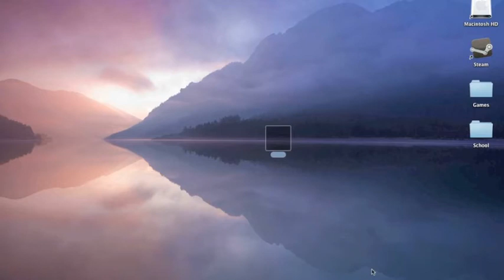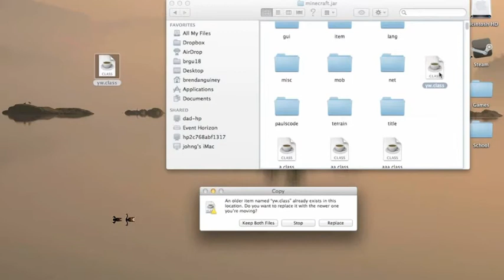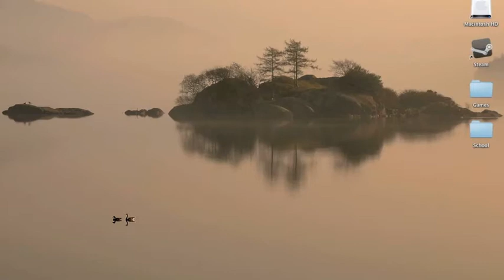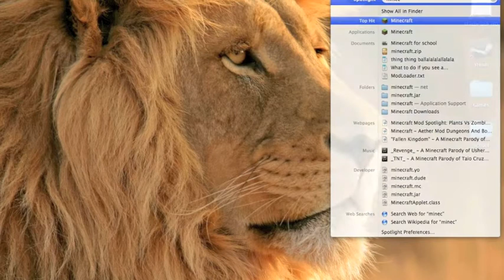 How To Install A Minecraft Cape On A Mac 